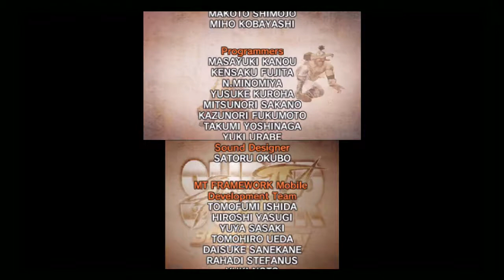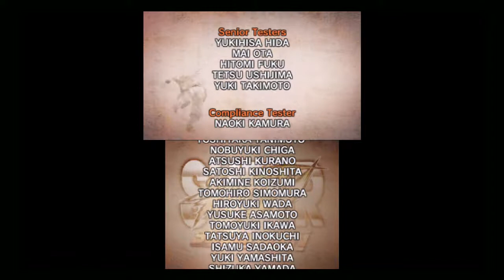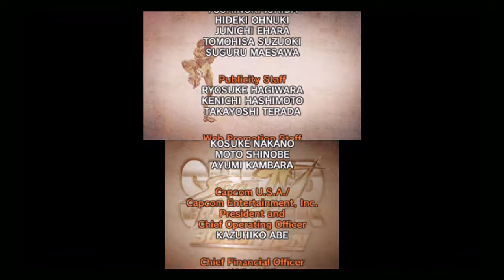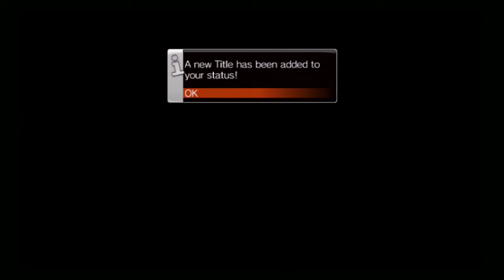Super Street Fighter IV 3D Edition (3DS) Arcade - Dan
Nintendo 3DS gameplay • Super Street Fighter IV 3D Edition.  Enjoy the videos!

MagneonGames.